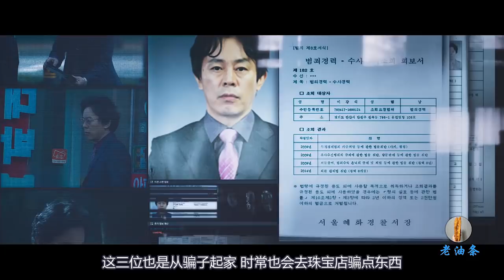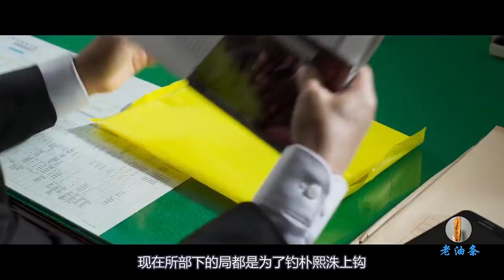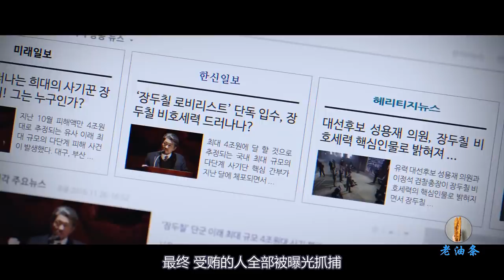韩国史上最大诈骗案，30000多人被骗四万亿韩元，凶手却逍遥法外！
本片根据韩国史上最大的一起诈骗案改编，罪犯张斗七利用高额存款利息吸引受害者，几年之内骗取了全国3万多人，损失金额达到了4万亿韩元，为了逃跑，高层协助他办理假证，他们找到了金盆洗手多年的造假专家夜雾，完成任务后还将他杀害，他的儿子黄智成为了替父伸冤，不下天罗地网，假扮多种身份，只为了还给这个世界一个正义